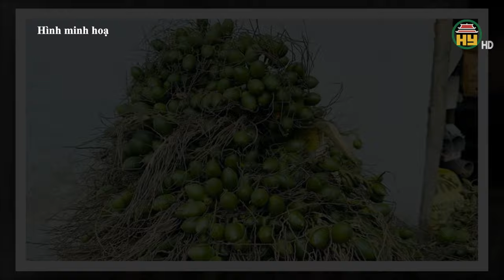Một tấn cau tươi giá bằng cả lượng vàng / Quả cau có tác dụng với sức khỏe ra sao mà đắt thế ?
Hưng Yên TV | Một tấn cau tươi giá bằng cả lượng vàng / Giá cau tăng cao, khuyến cáo người dân không ồ ạt trồng mới ? / Quả cau có tác dụng với sức khỏe ra sao mà đắt thế ?

Tiktok: Truyền hình Hưng Yên
Facebook: Đài Phát thanh và Truyền hình Hưng Yên
Zalo: Đài PTTH Hưng Yên